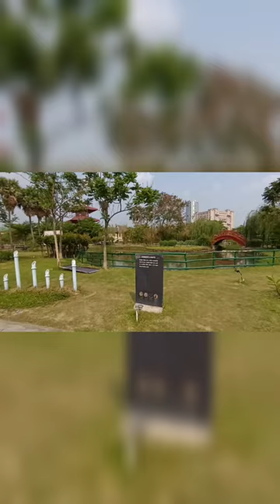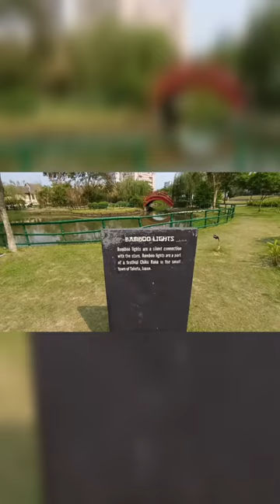Eco Park Kolkata Full tour Vlog 2023 || Eco Park Kolkata New Update..কলকাতায় Dubai এর অনুভব.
কলকাতায় Dubai এর অনুভব তাজমহল,

চীনের প্রাচীর আরো কত কি !! ইকো পার্ক

কলকাতা

 Eco Park History👇

Eco Park (or Prakriti Tirtha) is an urban park in New Town, Greater Kolkata and the biggest park so far in India. The park is situated on a 480 acres (190 ha) plot and is surrounded by a 104 acres (42 ha) waterbody with an island in the middle. The park was conceptualised by Chief Minister of West Bengal, Mamata Banerjee in July 2011. West Bengal Housing Infrastructure Development Corporation (HIDCO) is the overarching body coordinating the construction of the park, along with different other government bodies responsible for implementation of different works inside the park.
The park has been divided into three broad parts; 1) ecological zones like wetlands, grasslands, and urban forest, 2) theme gardens and open spaces, 3) and urban recreational spaces. The Eco Park is further divided into different sub-parts according to the different types of fauna planted. The copies of the Seven Wonders of the World have also been made for people to visit in this park. According to the plan, the park will have different areas like wild flower meadows, a bamboo garden, grasslands, tropical tree garden, bonsai garden*, tea garden, Cactus Walk*, a heliconia garden*, a butterfly garden, a play area and an amphitheatre (*-yet to be added). Further, there is plan to develop an eco-resort in public-private partnership, and will also include an area where handicrafts from different part of the state will be exhibited.
 The park was inaugurated on 29 December 2012 by Mamata Banerjee.The Eco park is located along the Major Arterial Road (part of Biswa Bangla Sarani) in Action Area - II of New Town at 22°35′55″N 88°28′03″E, 10 km away from Kolkata International Airport. The park is surrounded by the Kolkata Museum of Modern Art on the North, the upcoming Central Business District and International Financial Hub on the east, the Kolkata International Convention Center, HIDCO Bhawan and Rabindra Tirtha on the south and existing human settlement of Jatragachi/ Hatiara on the West. It is well connected with VIP Road and EM Bypass. Buses are available from Ultadanga, Baguiati, Kolkata Airport, Salt Lake and Chingrighata.